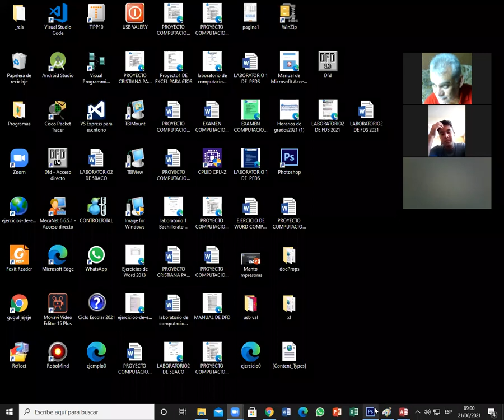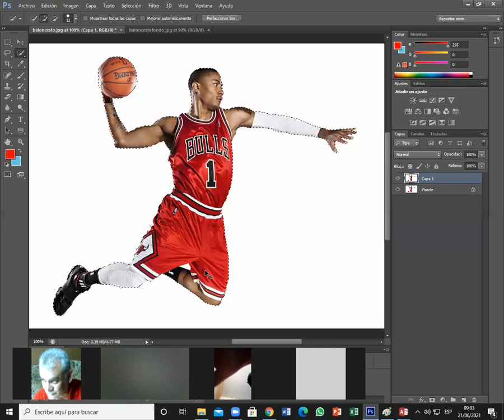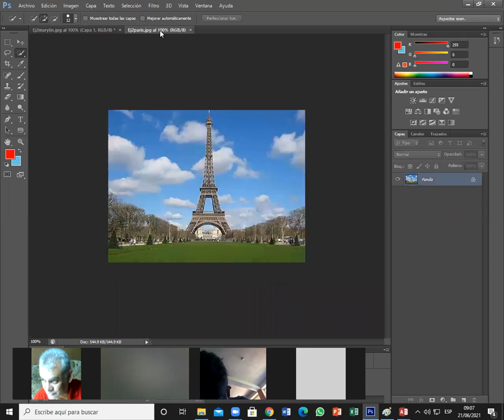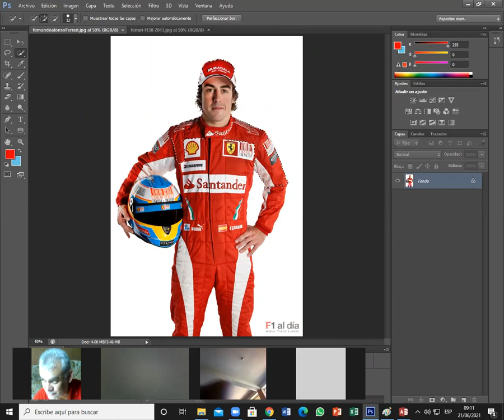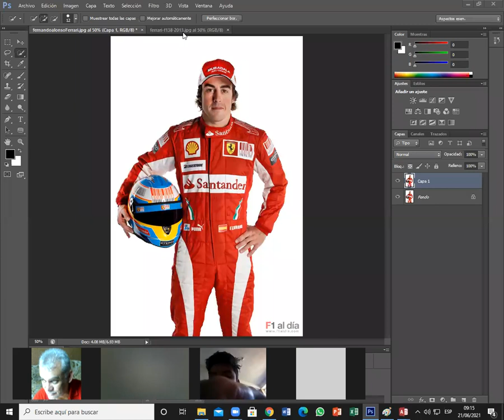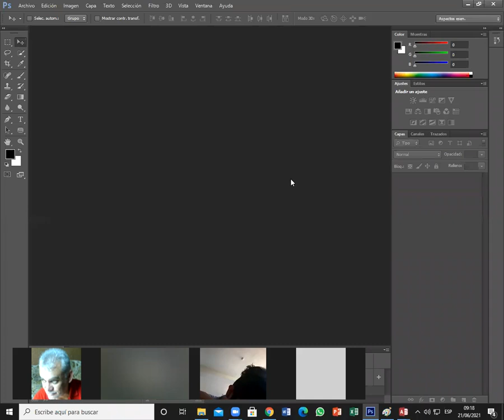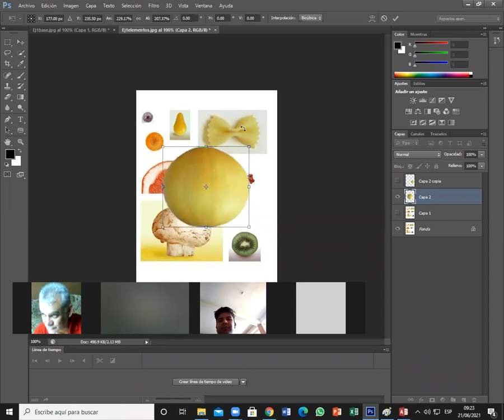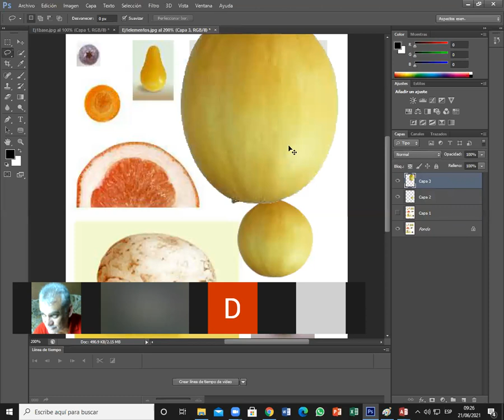Cambiar de fondo a imagenes 1 al 3 ´photoshop 6pc y 6secre parte1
Cambio de fondo a imagenes en Photoshop Grados 6Pc y 6secre